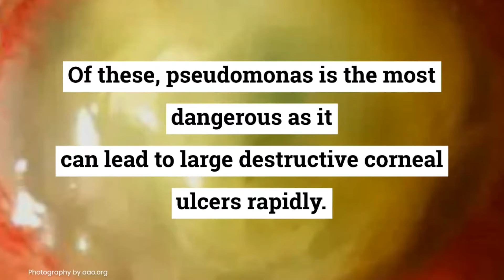Bacterial Corneal Ulcer